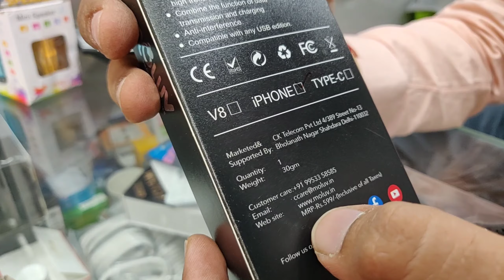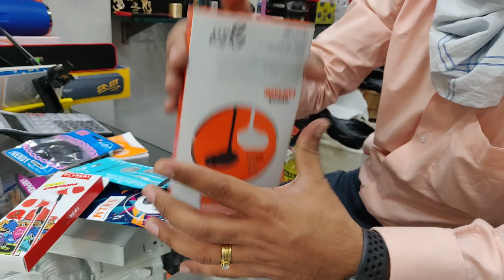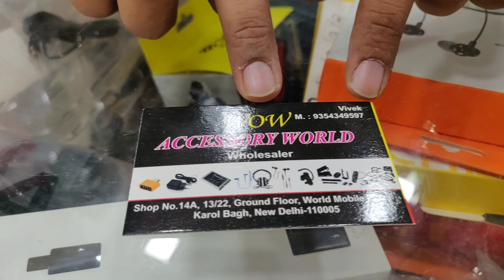branded mobile accessories cheap price || only r.s 3 || Karol Bagh Market new Delhi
HELO GYS I AM RAJAT

WELCOME BACK ANOTHER VLOG

shop address , wow accessory world shop no .14a, 13/22, ground floor,  world mobile plaza new delhi - 110005

 Monday closed
 Tuesday to Sunday 11-8pm

__________________WARNING__________________

THIS VIDEO IS ONLY FOR THE PURPOSE OF EDUCATION. WE ARE JUST PROVIDING MARKET INFORMATION. NAUGHTY RAJAT IS NOT PROMOTING OR DEFAMING ANY BRAND IN ANY WAY. WE ARE NOT RESPONSIBLE FOR ANY PROFIT OR LOSS ON ANY WAY. PLEASE CHECK BEFORE BUYING GOODS AND MAKE SURE FOR YOUR DECISION…